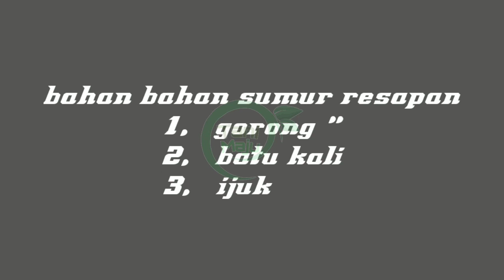Cara dan Manfaat Membuat Sumur Resapan